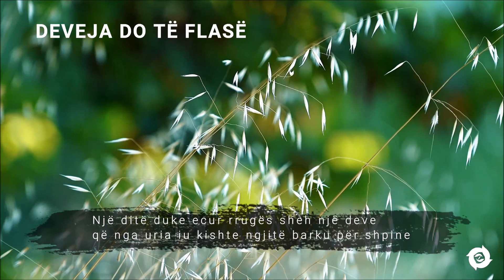Muhammedi s.a.v.s. Mëshirë për gjithë krijesat - 1